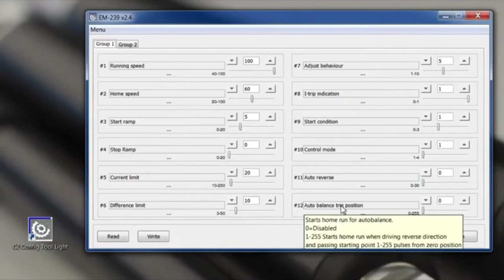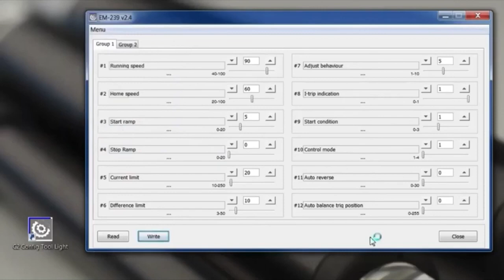Concens \ C2 30 Config Tool parameter reading and adjustment \ BIBUS